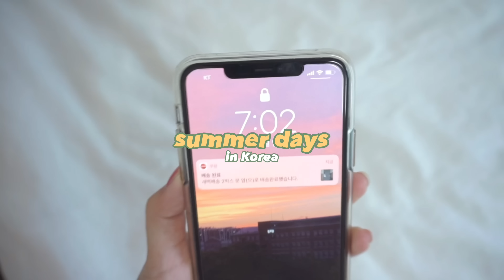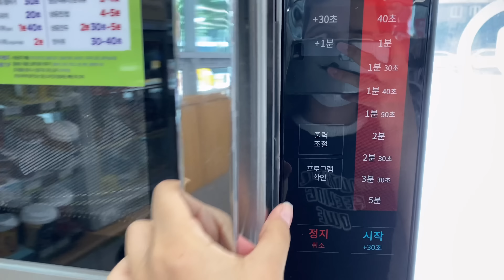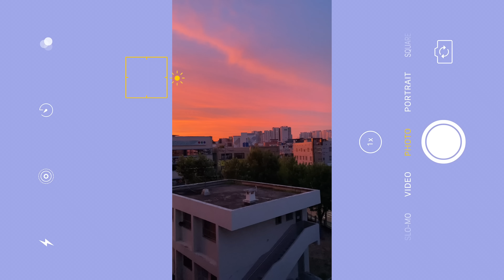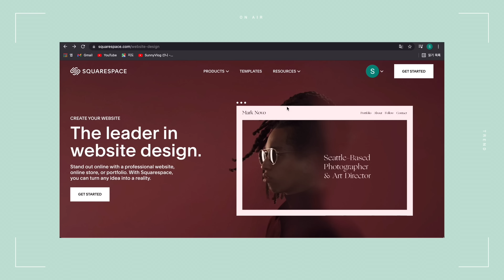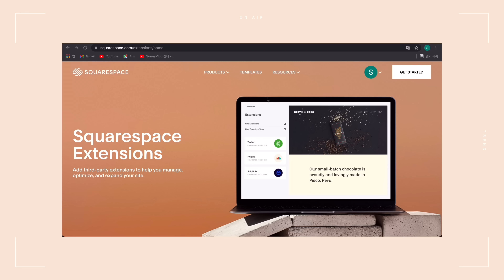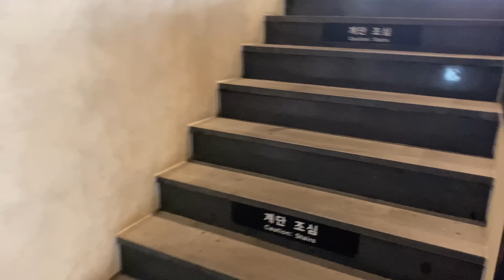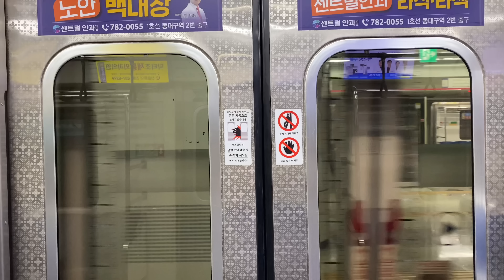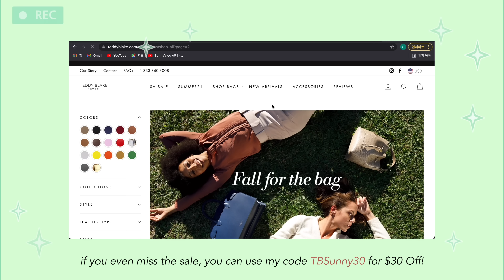Summer in Korea 🇰🇷 | week in my life as a creator | 📸 behind the scenes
SunnyVlog🐣